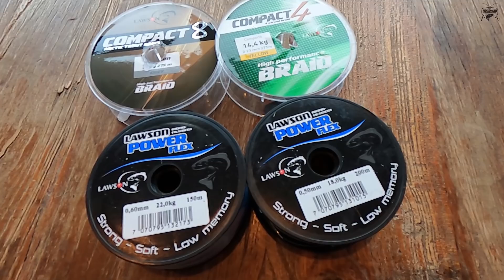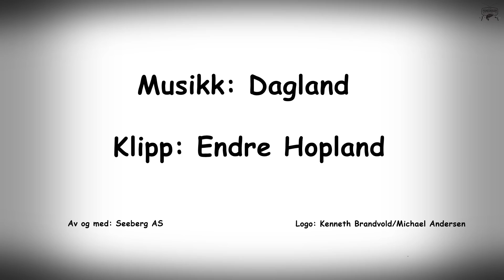Fiskeskolen sesong 5, episode 12: Dorging etter lyr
Dorging etter lyr har lange tradisjoner langs norskekysten, og dette handler mest om at det er en effektiv fiskemetode. I årets tolvte episode av Fiskeskolen er det nettopp dette tradisjonsfisket som står for tur, vel å merke med en moderne vri som nesten gir fangstgaranti.
I denne episoden er Endre Hopland ute på solo-oppdrag i ekte vestnorsk høstvær. Da gjelder det selvsagt å kle seg godt, for å sitte inne er ikke noe alternativ. Langs tarekantene jakter nemlig storøyde og underbitte rovfisker...